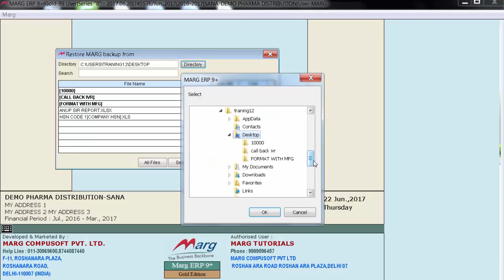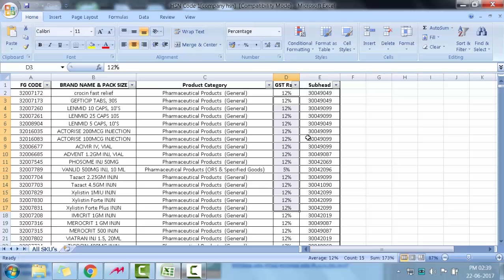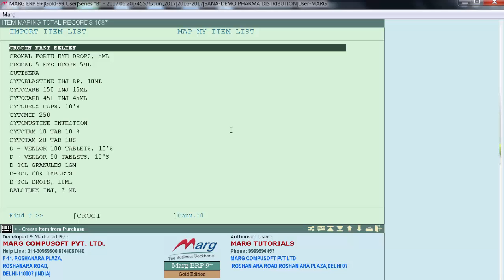Import Companies HSN, GST & Rates In "Marg ERP 9+" (English)